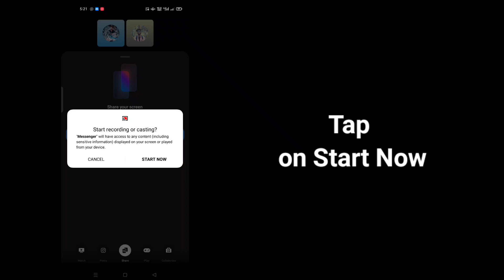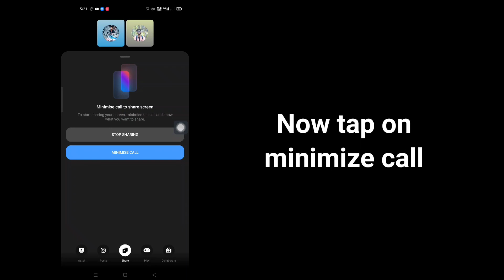How to Share Your Phone Screen on Facebook Messenger || Share Your Screen With Audio on messenger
How to Share Your Phone Screen on Facebook Messenger || Share Your Screen With Audio

Hi there! Welcome to a brand new video. In this video i will show you How to Share Your Phone Screen on Facebook Messenger || Share Your Screen With Audio   Enjoy the video.

Easy solutions26 is a nonprofit educational channel where we try to provide a free, different kinds of tech videos as well as educational videos for anyone, anywhere. We believe learners of all ages should have unlimited access to free educational content. In every video you will learn something new. Our resources cover specifically tech videos,Math and many more educational videos. We hope you guys enjoy it.